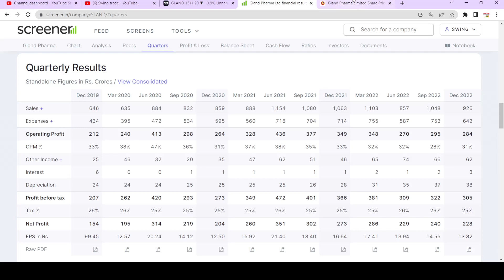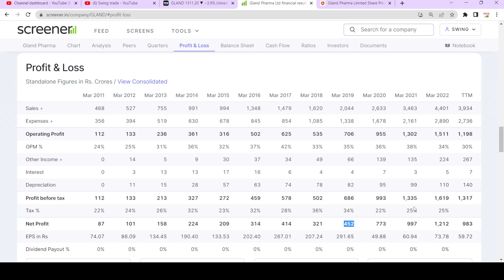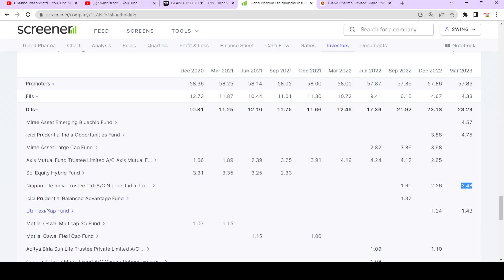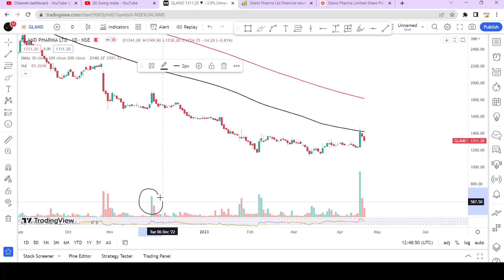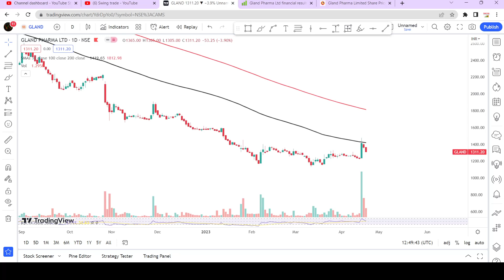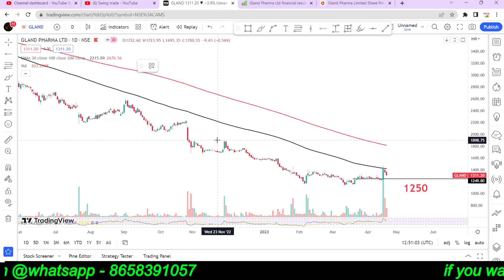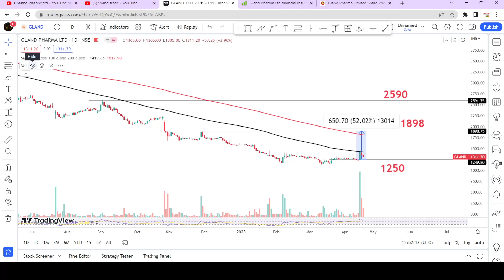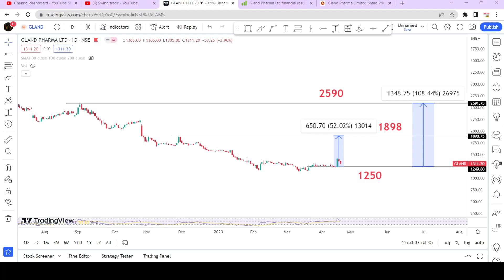gland pharma share latest news || best stocks to buy now|swingtrade|Multibagger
gland pharma share
gland pharma share latest news
gland pharma